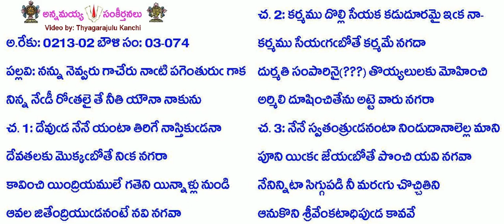B3-S74-1099-నన్ను నెవ్వరు గాచేరు నాటి పగెంతురు గాక-nannu nevvaru gācēru nāṭi pagenturu gāka